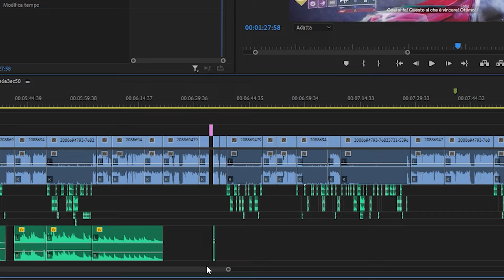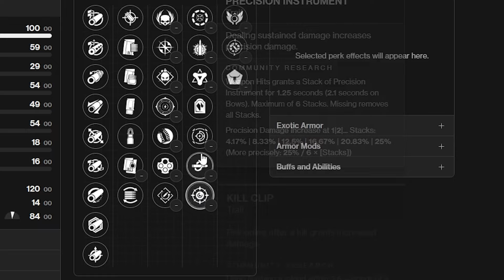NUOVO RICOGNIZIONE DELLE PROVE UCCIDE IN 2 COLPI - Destiny 2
Questo e' un video un po particolare.

COMPONENTI PC